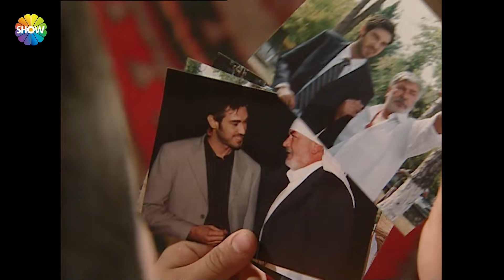Hakkı özgürlüğüne kavuştu!